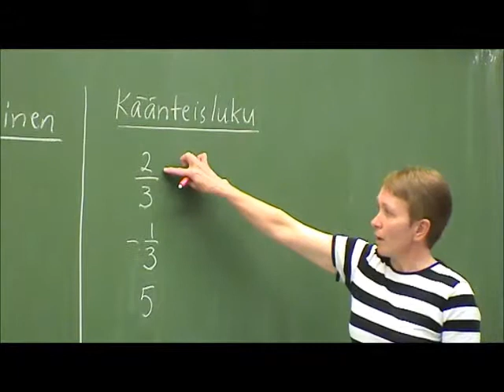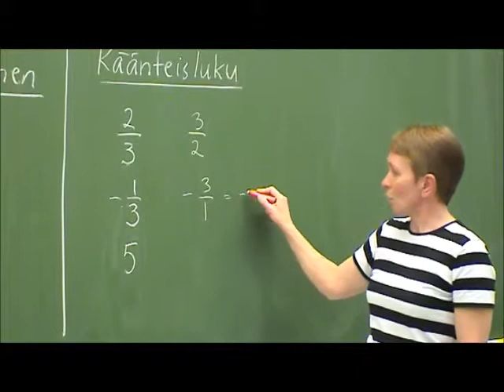Kaanteisluku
Esimerkkejä käänteisluvuista